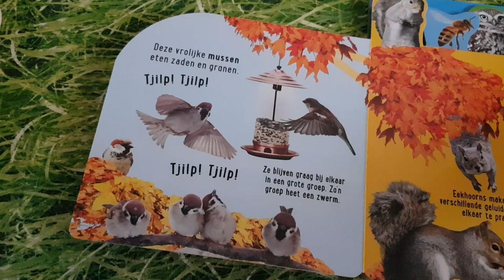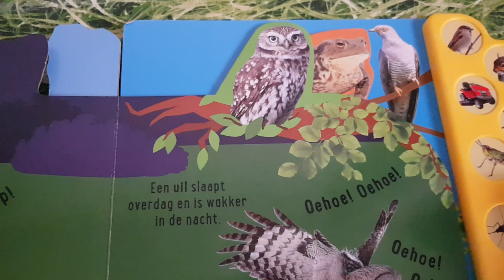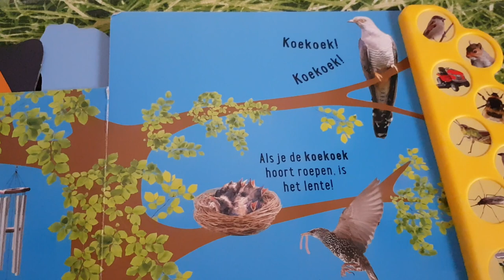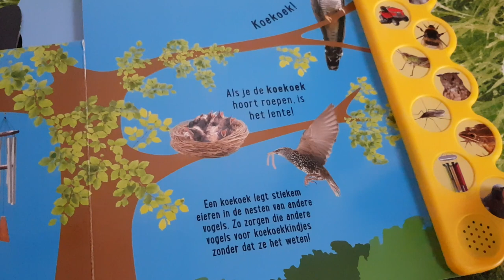Wat hoor in de tuin?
Juf Suus van OKC de Iemenkorf leest voor uit het geluidenboek: Wat hoor ik in de tuin? Luister & kijk je mee! Veel plezier